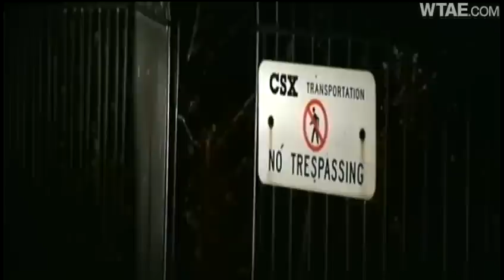Boy, 12, dies after being hit by train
A 12-year-old boy is struck and killed by a freight train while playing on the tracks in Beaver County.